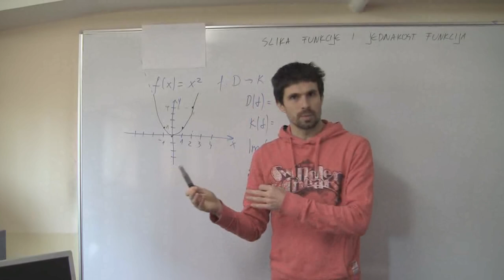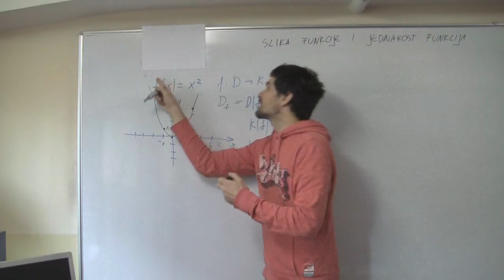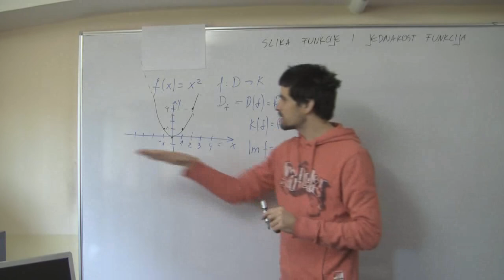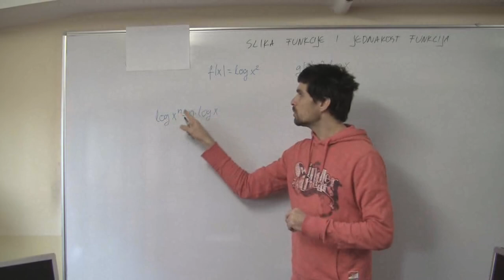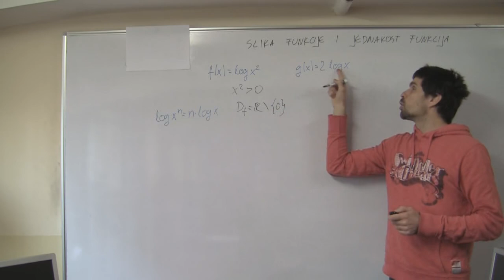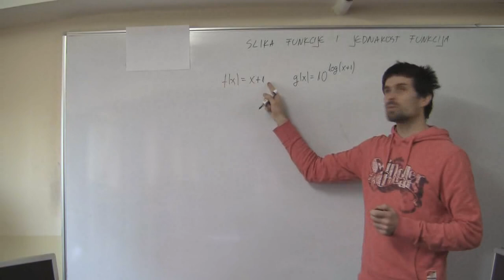Slika funkcije i jednakost funkcija 01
Slika funkcije i jednakost funkcija: U uvodnom videopredavanju ponovit ćete što je domena funkcije, kodomena funkcije i naučiti što je slika funkcije. Na nekoliko jednostavnih primjera naučit ćete kako ispitati jesu li funkcije jednake. Komentari koje ostavite pomoći će nam da sljedeće lekcije napravimo još zanimljivijima, a sve s ciljem da lakše savladate gradivo.